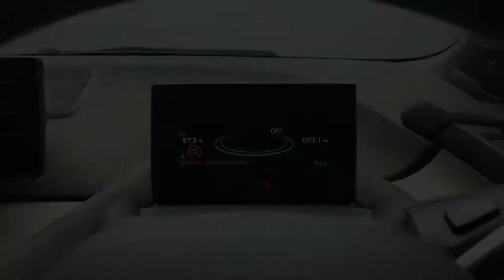Reed Autos - BMW I3 0.0 I3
BMW i3 presented in White paint with stylish cloth seat upholstery, benefiting from only 1 PREVIOUS OWNER & FULL BMW SERVICE HISTORY. This vehicle consists of the following factory fitted extras:

- PARK ASSIST PACKAGE (£790)
- ADAPTIVE LED HEADLIGHTS (£710)
- 19" BMW I COLOUR LIGHT ALLOYS (£680)
- HARMAN/KARDON SOUND SYSTEM (£640)
- DC RAPID CHARGE PREP (£560)
- SUN PROTECTION GLASS (£280)
- ONLINE ENTERTAINMENT (£160)

This specification includes the following standard features:

- NAVIGATION
- PRIV GLASS
- CLIMATE CONTROL
- CHARGING CABLE
- CRUISE CONTROL
- HEATED FRONT SEATS
- PARKING SENSORS
- RAIN SENSORS
- REVERSE ASSIST CAMERA